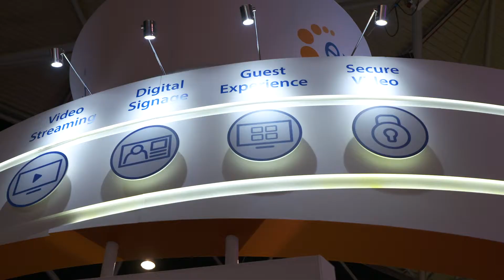Exterity interview avec Myriam Calaber, European & Mediterranean Sales Director 2019 (FR)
Myriam Calaber, directrice des ventes pour l’Europe et la Méditerranée, nous explique pourquoi ISE est l’un des événements annuels les plus importants pour notre équipe européenne et évoque également certains des projets les plus excitants sur lesquels elle a travaillé.